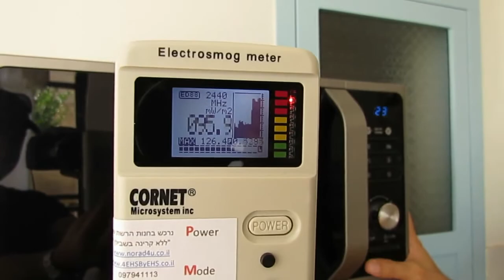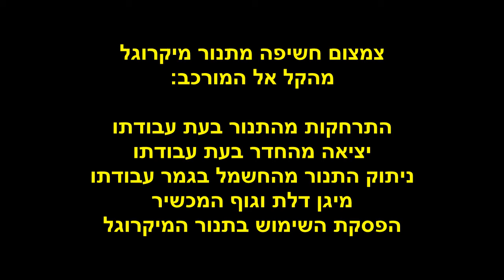מדידת קרינה מתנור מיקרוגל בשני מרחקים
בעקבות אמירה של ממונה תחום הקרינה והרעש במשרד הגנת הסביבה, פורפ' סטיליאן גלברג, על תנור המיקרוגל כי ""בעיקרון הוא בטוח לגמרי, שום קרינה לא אמורה לצאת החוצה. כמובן, אין סיבה לשבת עם האף תקוע בחלון"  חיפשתי ומצאתי שכן שיש לו תנור מיקרוגל ושיהיה מוכן שאבצע אצלו מדידה קצרה. להלן הסרטון המראה את החשיפה לקרינת רדיו-מיקרו בעת חימום בתנור המיקרוגל ואשר מציע דרכי צמצום חשיפה.